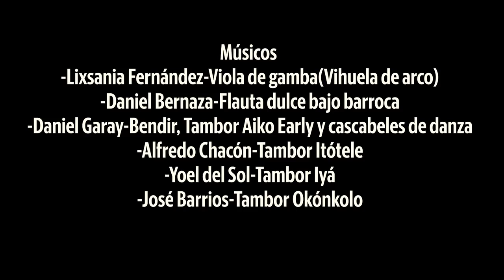“La Bayamesa” 170 años después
La soprano Eglise Gutiérrez junto al compositor Pavel Urkiza estrenan video en YouTube para celebrar el 170 aniversario de La Bayamesa, icónica canción compuesta por Carlos Manuel de Céspedes y José Fornaris.

Video por Pedro Portal